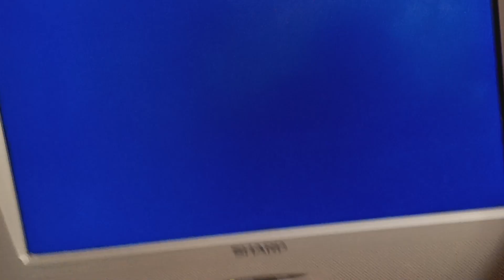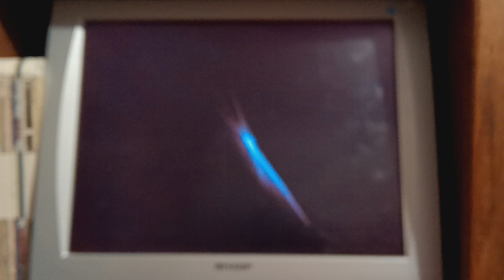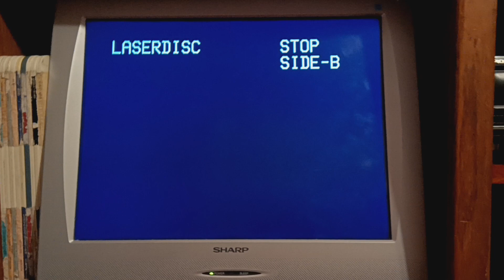Opening And Closing To Babe 1996 Laserdisc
Here's The Opening And Closing For 1996
Laserdisc Of Babe First Up The Opening
1.Warning Screen
2.1990 MCA Universal Home Video Logo
3.1991 Universal Pictures Logo[Fanfare]
Next Up The Closing
1.End Of The Credits
2.Blue MPAA G Rated Screen
That's All